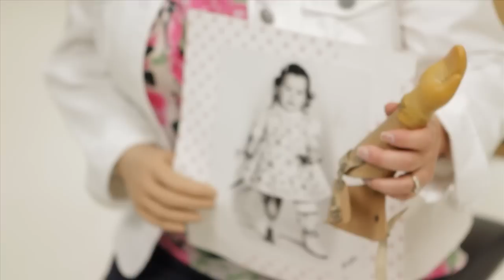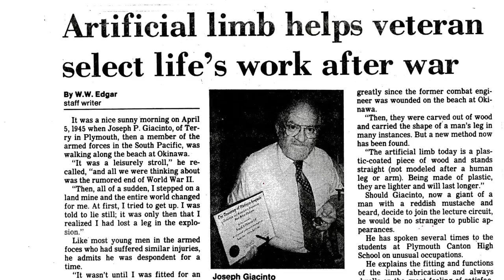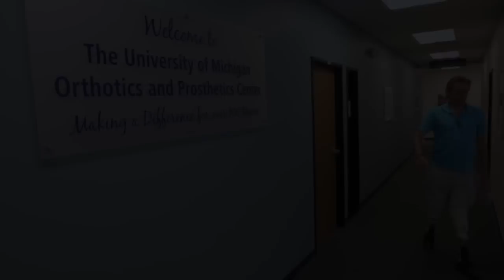U-M Orthotics and Prosthetics: Making a Difference for 100 Years